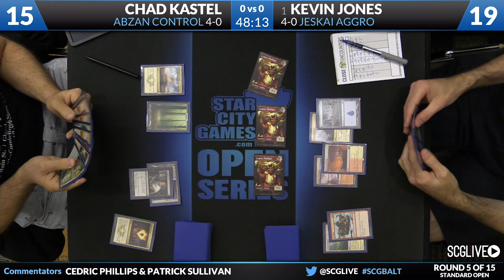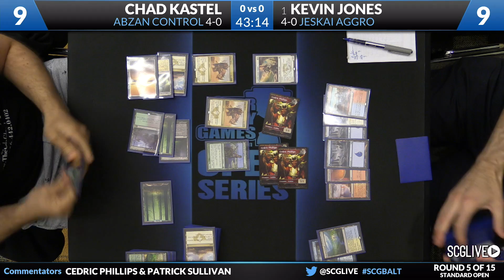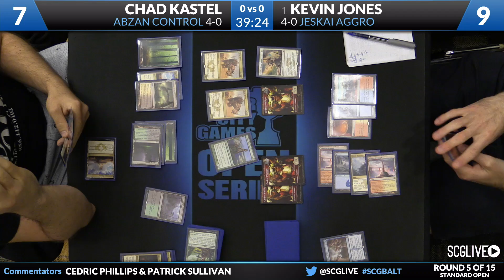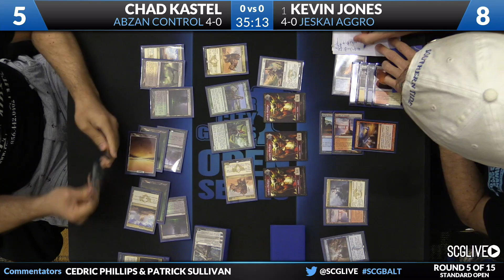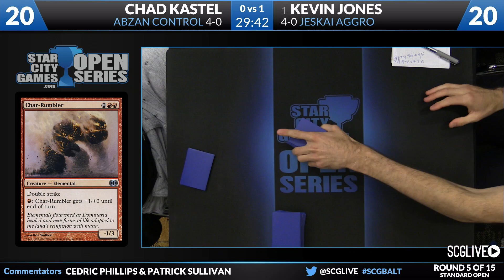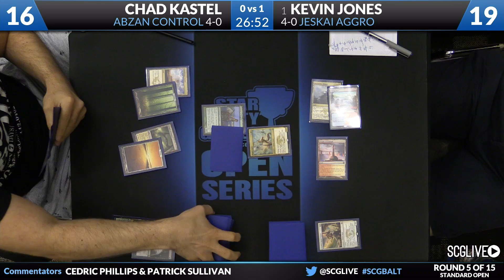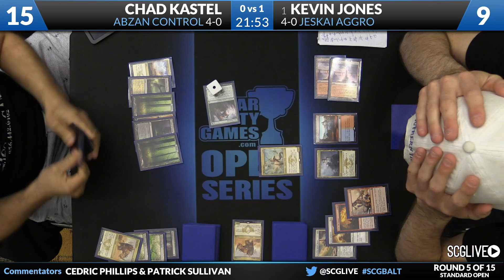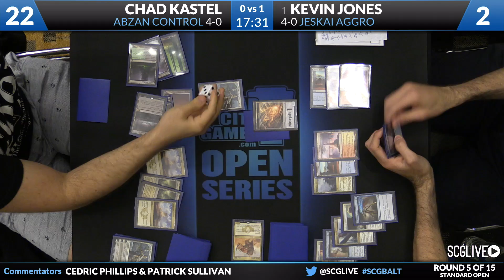SCGBALT - Standard - Round 5 - Chad Kaste vs Kevin Jones